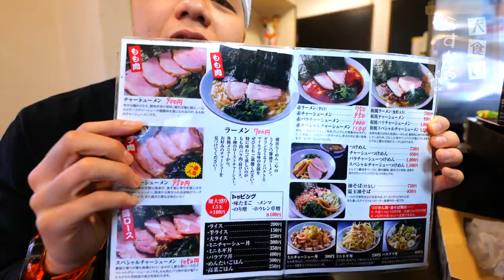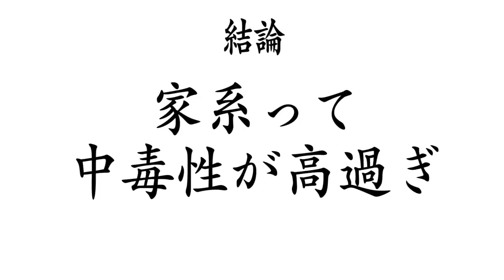【大食い】好きなだけ家系を食べたら人は幸福で満たされる【大胃王】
今回は横浜らーめん一心さんで
満足するまでたらふく家系を食べてきました！
どうしてこうも家系ってライスと合わせると幸福になるのか…(//´﹃｀//)